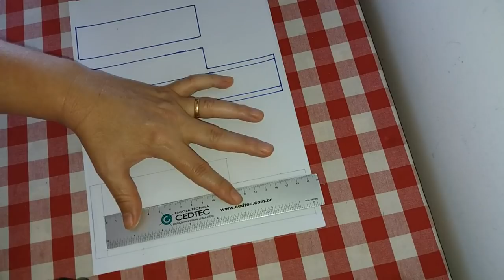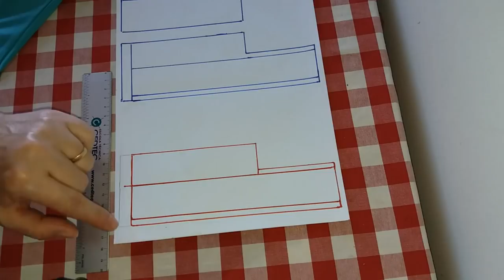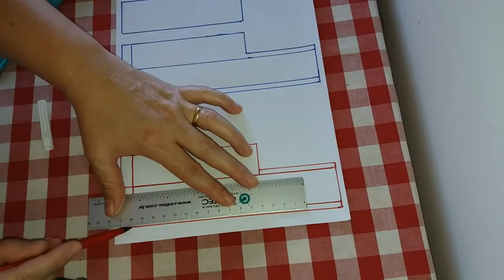Como fazer CARCELA de CAMISA [com gabarito] - EP 46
Preparei um gabarito pra te ajudar a fazer carcela de qualquer tamanho. Pra entender melhor, faça o gabarito usando uma camisa que tenha carcela, como exemplo. Caso tenha dúvidas, deixei um link do gabarito no meu blog, vai lá conferir.

OBS: Os grupos do Whatsapp, Telegram e Discord são somente para serem notificados sobre novos vídeos, novas postagens no blog ou alguma outra informação,  não é possível troca de mensagens por lá.
👉 CONHEÇA OS CURSOS QUE RECOMENDO:
Técnica de paisagens em bolsas:
hotm.art/d5wJEM5

👉 Panos de prato criativos:
hotm.art/Snlhxw

® Registrada sob o
ISRC BX4HD1900004
Ecad: 19264039